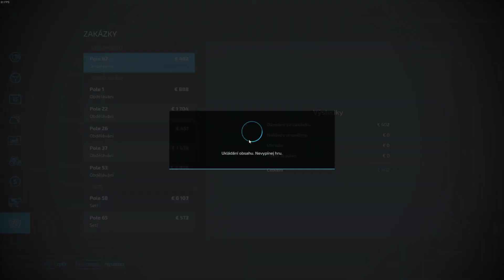FS22|Elmcreek #35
Multiplayer Farming Simulator 2022

1. Way Way Back (Acoustic Version) (Instrumental Version) - Lvly
2. As You Make the Bed (Instrumental Version) - Amos Noah
3. My Man - Lindsey Abraham
4. Vagabond Trail - Constellate
5. Bread and Butter - Lindsey Abraham